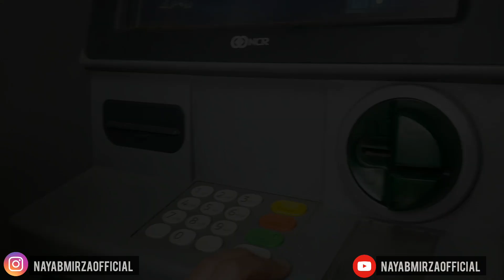Kon Sy Mehman Aye Hain? | Shami Kabab | Finally Haldi Ready Ho Gyi | NayabMirzaofficial | Daily Vlog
Kon Sy Mehman Aye
daily vlog
shami kabab
finally haldi ready
NayabMirzaofficial

🌸FAQ:
*what camera do u use?
My Mobile
*what editing software do u use?
InShot And Cap Cutt
* where are u from?
Pakistan , Lahore 🥰
🙅🏻‍♀️WARNING:

stay blessed

Negativity = Block.